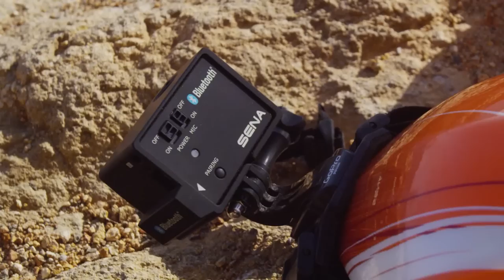Voice to Your Visual: Sena Bluetooth Audio Pack for GoPro Camera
The Sena Bluetooth Audio Pack for *GoPro® is a specially designed adapter for the GoPro® Hero3 allowing for Bluetooth capabilities. With the use of Bluetooth headsets, the Sena Bluetooth Audio Pack allows users to add their voice to the video on-the-fly using Bluetooth Audio Recording™ feature. Being able to narrate the video during recording not only provides users a whole new experience, but also reduces the need for follow-up audio editing allowing for in the moment audio experiences.